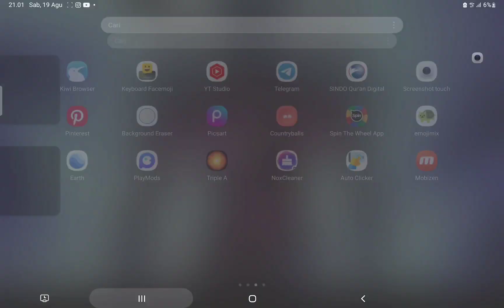banner for @Murder_betrayal 😳🤯👍